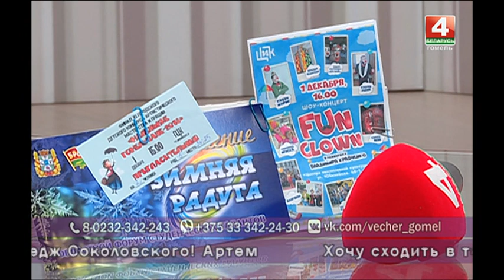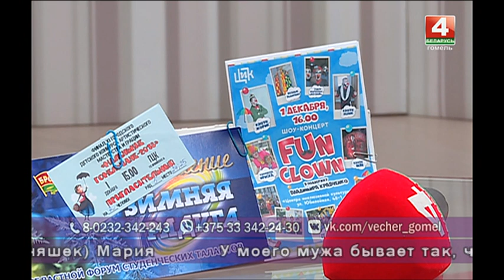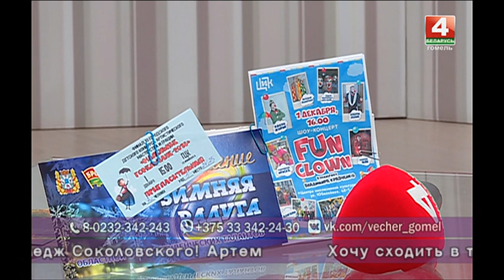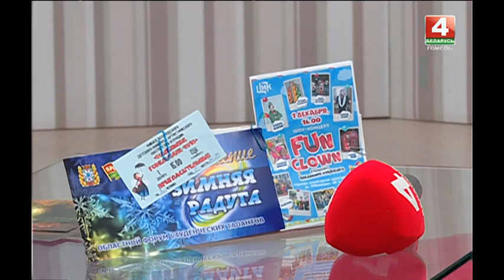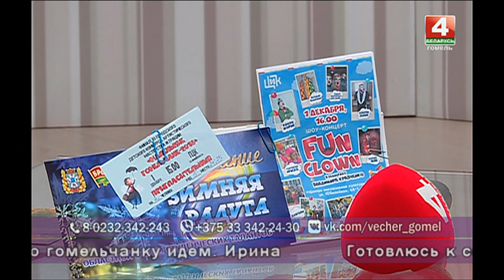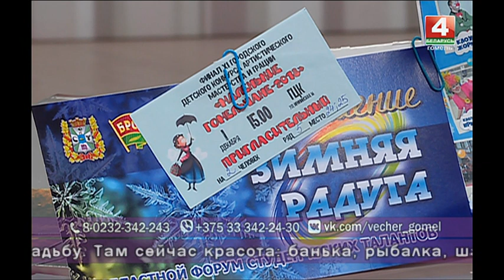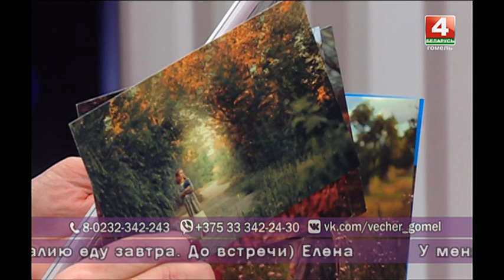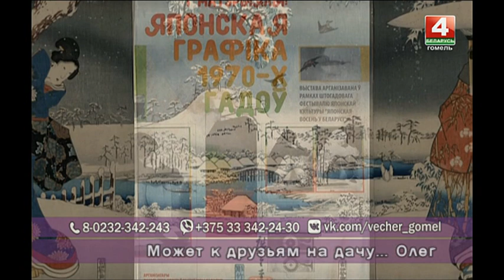Добрый вечер,Гомель! 30.11.2018 Готовимся к выходным дням!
Как провести первые зимние выходные дни? Как предпочитают отдыхать наши студенты между лекциями? Рассматриваем самые разные варианты досуга для всей семьи, которые предлагают учреждения Гомельской области.

Гости в студии:
ЮЛИЯ ЛИПОВСКАЯ
второй секретарь Гомельской организации БРСМ

АЛИНА ЕВМЕНЕНКО
студентка БелГУТа, победитель форума «Зимняя радуга-2017» в номинации «Лучшая актриса»

РОМАН КОВАЛЕВ
студент ГГУ им.Ф.Скорины, победить форума «Зимняя радуга-2017» в номинации «Лучший актер»

ВЯЧЕСЛАВ ШКУРАТОВ
студент ГГТУ им. П. О. Сухого, победитель  форума «Зимняя радуга-2017» в номинации «Открытие года»